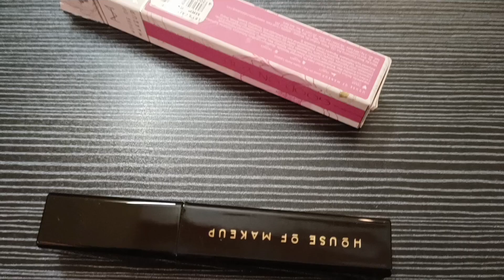Best Nude Lipsticks for brown Dusky Skin Tone, House of Make up hydra matte honest Review.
Hey guys❤️

Do try out my link to download and try out smytten app. Trust me you are gonna have an amazing experience in such a steal deal price.

✔️Here is the link to download SMYTTEN APP;

✔️The link how to shop free products from smytten app;

✔️The link to shop free branded products from smytten app;

✔️The link to buy refferal products through referral cash and refferal products reviews is;

✔️The Link to Shop trail products order from Smytten app in ₹31/- only is below ,watch it full;

✔️The Link of my video on,

How to redeem ₹169/- from Smytten wallet money and get 6+(1free product) luxury high end branded products only in ₹31/-

How to Earn cash using refer and earn feature of Smytten is;

Always available to meet your confusion on my comment box and have a wonderful shopping on SMYTTEN.

Love you all.
Cherri and her Crazy Ideas 🍒